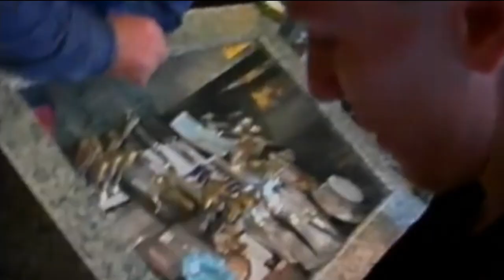Памяти Игоря Сорина - Облака